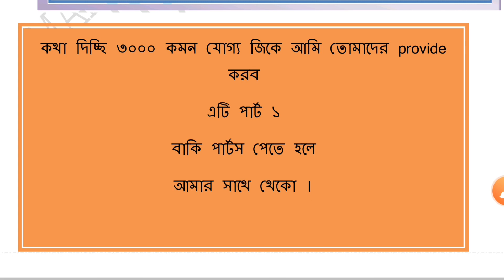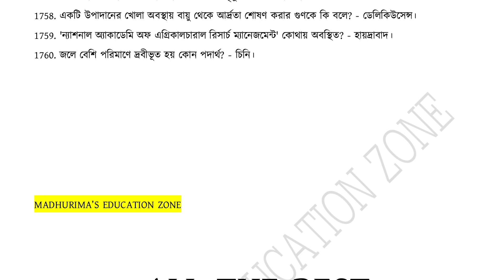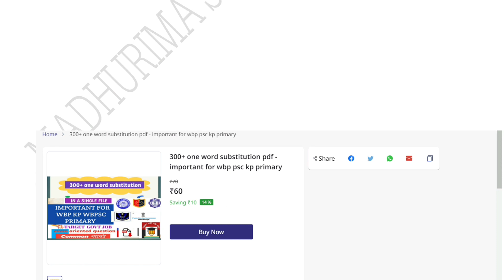Target WBP KP RPF ebooks and batch by MADHURIMA'S EDUCATION ZONE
1760 general knowledge album

সুখবর 🔥
যারা WBP/KP/RPF - চাকরির জন্য প্রস্তুতি নিচ্ছেন, তাদের সুবিধার্থে একটি অনলাইন ক্লাস শুরু হচ্ছে | যেখানে প্রথম ৫০ জন প্রার্থী বিশেষ ছাড়ে ভর্তি হতে পারবেন | ক্লাস নেবেন পাঁচ বছরের অভিজ্ঞতা শিক্ষিকা *"মধুরিমা মজুমদার"* ম্যাডাম | সাথে ফ্রি Mock Test - এর সুবিধা পাবেন | কলকাতা পুলিশ কনস্টেবল প্রিলিমিনারি পরীক্ষার প্রস্তুতির জন্য ম্যাডামের এই ক্লাসে শীঘ্রই শুরু হতে চলেছে | হাতে কিন্তু সময় কম, তাই প্রিলি পরীক্ষায় উত্তীর্ণ হওয়ার জন্য বিরাট সুযোগ |

Target KP WBP RAIL GROUP C GROUP D SLST PT PSC ICDS SPECIAL

3000+ gk album